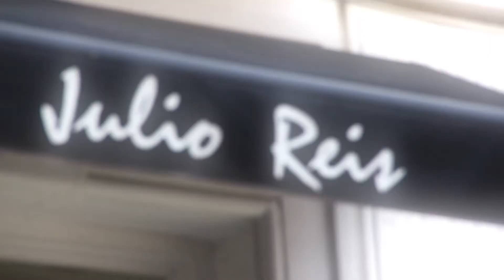Moda mujer - Madrid - Julio Reis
Julio Reis crea moda para todo tipo de mujeres. Para todo tipo de momentos y situaciones. Julio Reis te viste para el trabajo, el ocio, viajes, acontecimientos sociales, celebraciones, fiestas.Te encontrarás un completo surtido de alta moda. En Julio Reis, ofrecemos una atención absolutamente personalizada. Pensamos como asesores de moda. Actuamos como "personal shoppers"... y ponemos a tu disposición espacios privados, para que te sientas como una reina en tu propia casa. Apostamos por tejidos naturales: sedas, micados, muselinas, chenillas, algodones, linos. Julio Reis es un referente consolidado en vestidos de fiesta y ceremonia, en pret a porter de alta calidad.